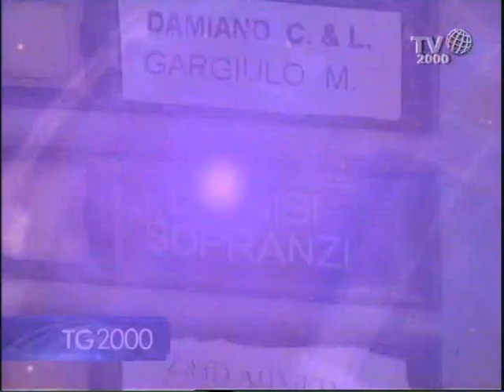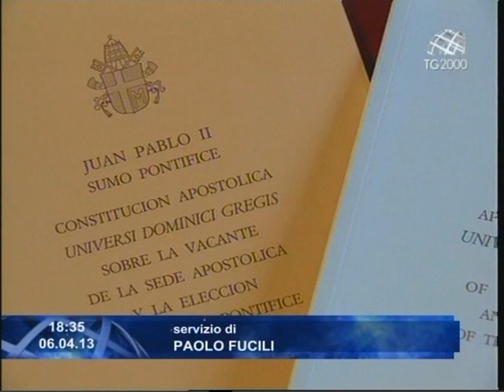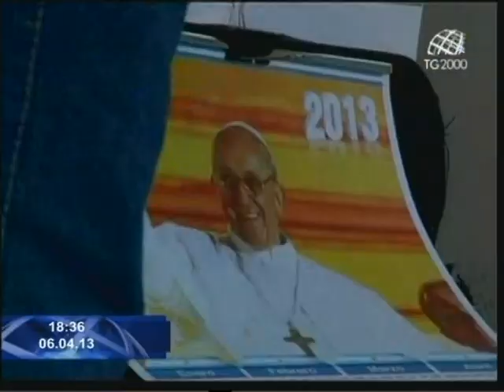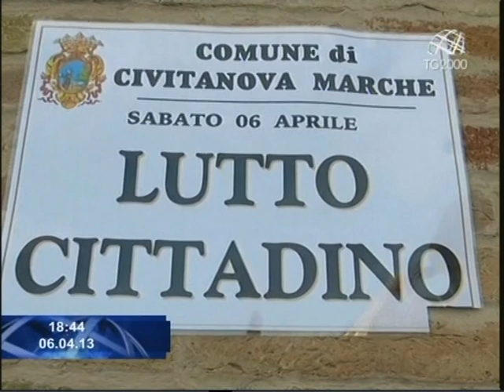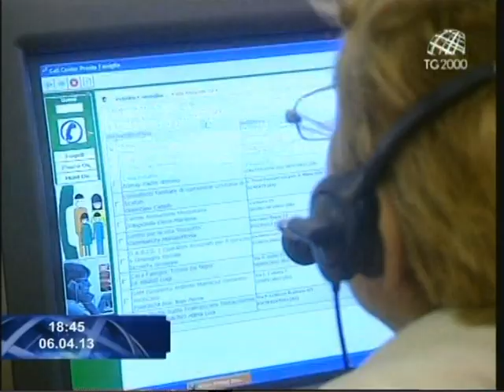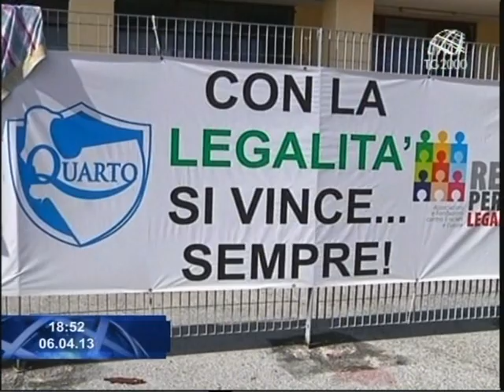Tg2000 del 6 aprile 2013